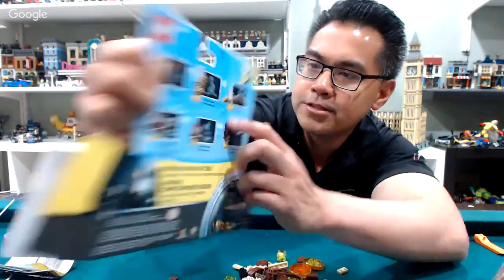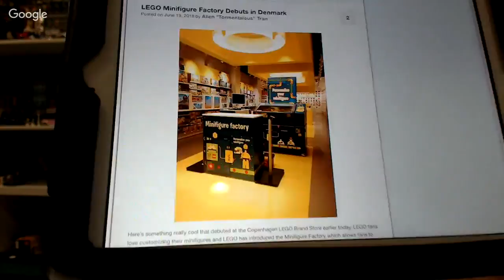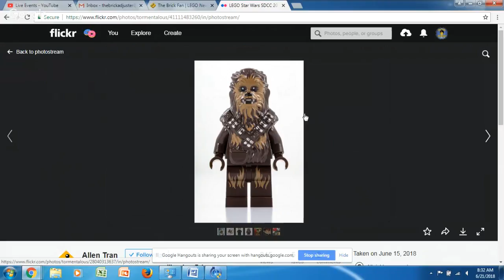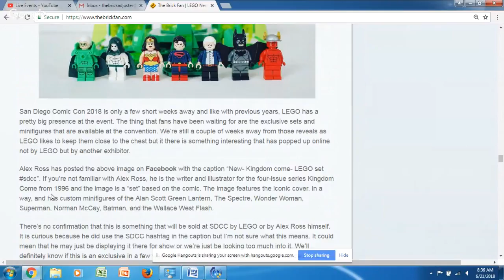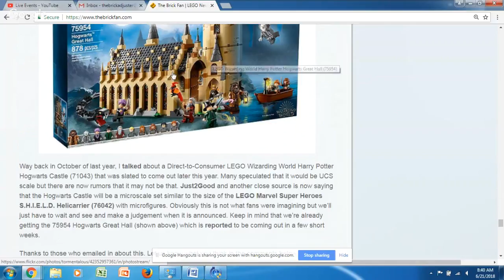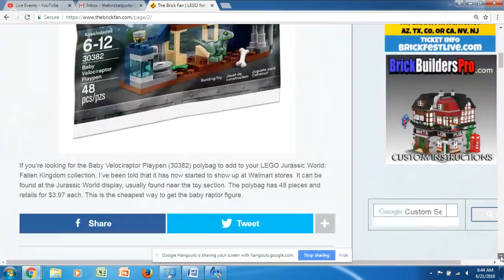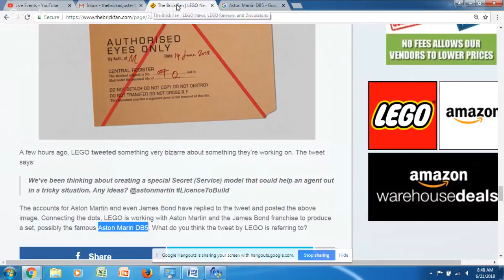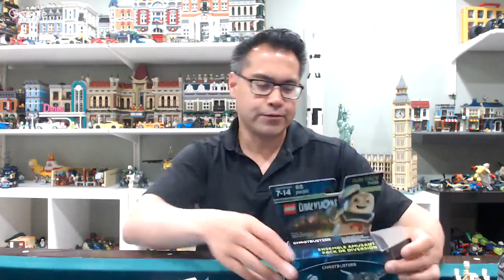Full of Brick with Nik & Harold - Ep. 03 - June 21/18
Build: Lego Dimensions - Goonies  & Lego Dimensions - Stay Puff